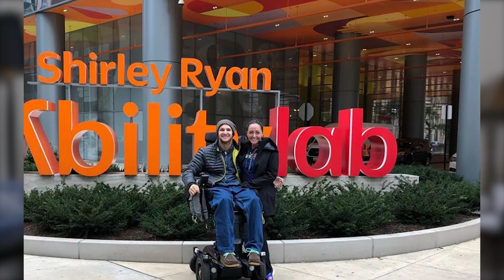Student Film Makers Feature Diveheart & Benefits of Scuba Therapy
Student documentary film makers from Glenbrook South High School, Galante, Hershey, and Pedrelli, chose Diveheart and scuba therapy as a story for their documentary film that was entered in a national student film festival.

Diveheart is a nonprofit tax-exempt 501(c)(3) organization. The purpose of Diveheart is to provide and support educational scuba diving programs that are open to any child, adult or veteran with a disability, with the hope of providing both physical and psychological therapeutic value to that person.